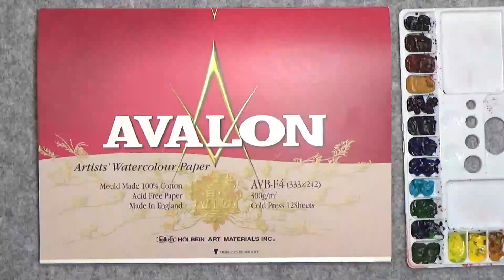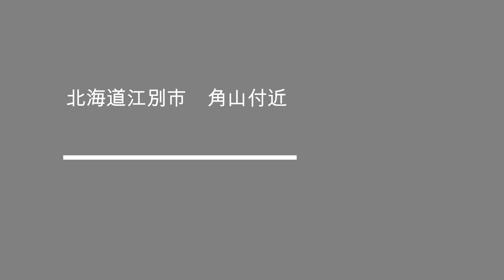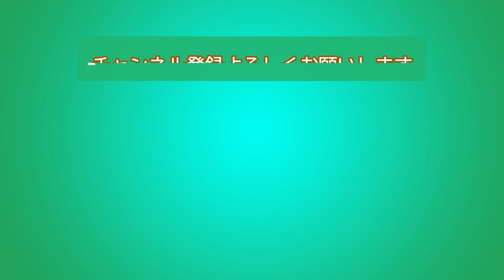初冬のサイロ風景 北海道江別市 水彩画 酒井芳元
北海道江別市郊外のサイロのある風景。初冬の頃、だんだん少なくなる
サイロ風景を水彩画で描きました

酒井芳元　水彩画ブログ　カクロクさんの水彩画２

BGM　DOVA-SYNDROME　/　甘茶の音楽工房